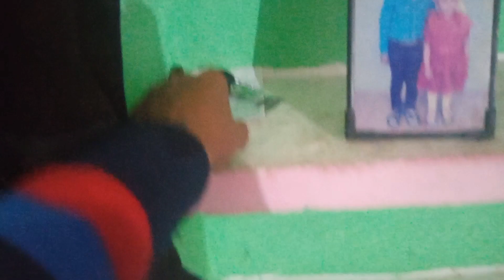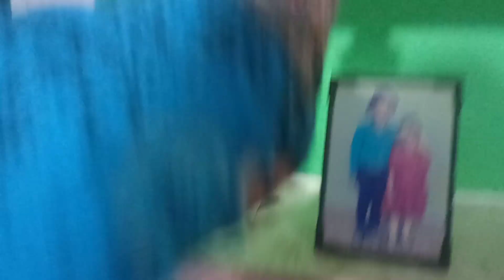gadiyo ki safai 😅 vlog 🤣😂